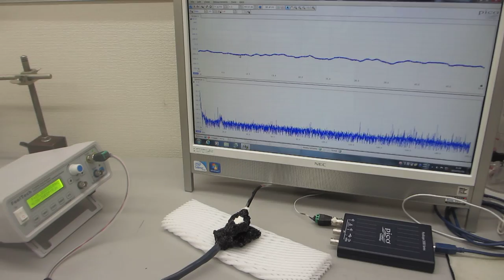超音波プローブの製造技術（ダイナミック特性を評価する技術）